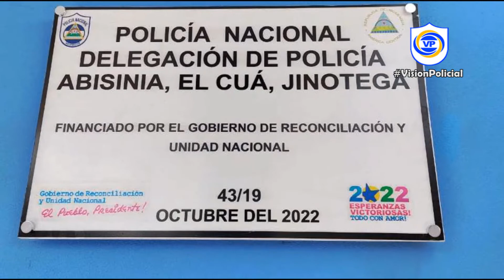Resumen Semanal 15-10-2022